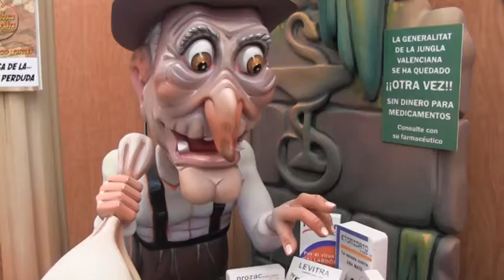Las Fallas - INAGURACION DE LA EXPOSICION DEL NINOT 2014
INAGURACION DE LA EXPOSICION DEL NINOT 2014.